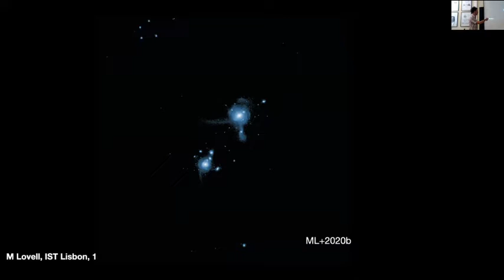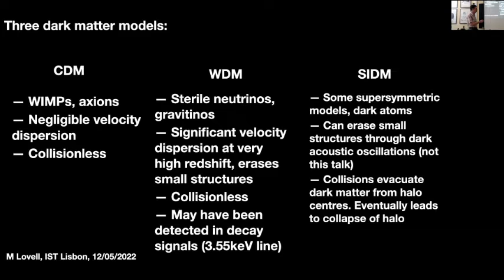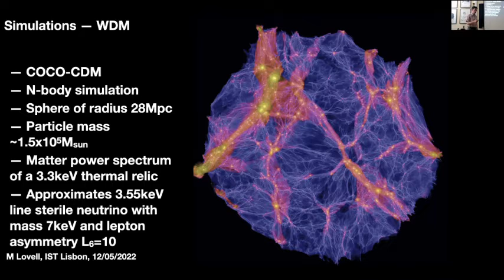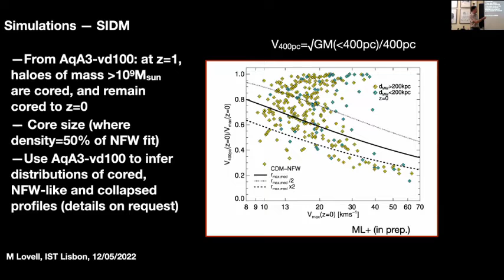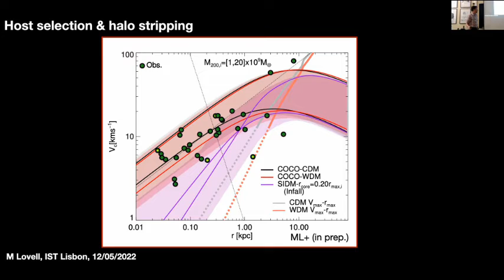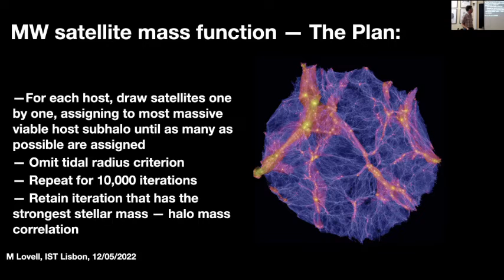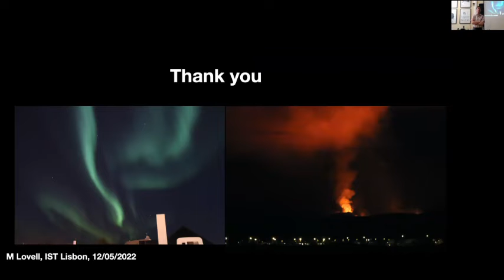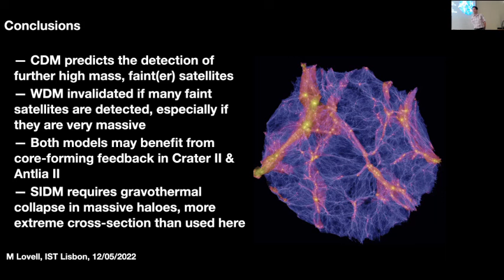Mark Lovell - 12/05/2022 || CENTRA Seminars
Speaker: Mark Lovell (Iceland Univ.)

Title: The Milky Way mass function as a probe of dark matter models

Abstract:

Predictions for the properties of the Milky Way (MW) satellite galaxies are crucial tests for competing dark matter models. Deviations from the cold and collisionless picture of dark matter, such as free-streaming, dark acoustic oscillations, and self-interactions between dark matter particles, modify predictions for the number of MW satellite galaxies and / or  for their densities. Calculating accurate predictions is complicated by the large array of factors relevant to satellite formation and processing, including the stochasticity of MW halo formation, the difficulties in modelling satellite stripping with limited resolution, and for contraction of the host halo through cooling baryons, to name but a few. In this talk I will use the COCO N-body simulations of MW-analogue systems to make estimates for the MW satellite population properties in three models: cold dark matter (CDM), a warm dark matter model (WDM) with a thermal relic mass of 3.3keV, and a self-interacting dark matter model (SIDM) that enables gravothermal collapse. I will use these models to predict the range of viable subhalo hosts for ~33 observed MW satellites, and then discuss how future observations will enable us to ascertain which model best describes the properties of dark matter.

CREDITS
Recording: Alex Vañó Viñuales
Editing (CENTRAnswers):  Joan Bachs-Esteban, Giorgio Laverda, Matteo Piani, Javier Rubio